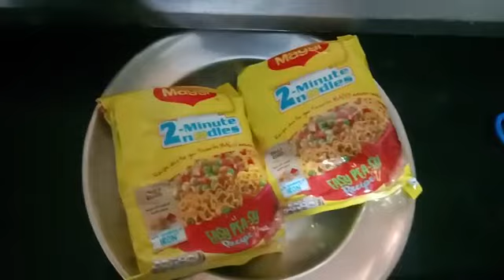😋 சுவையான மேகி நூடுல்ஸ் Yemmy tasty spicy magginoodles shortvideo maggi breakfast padminishine 😋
😋😋🤩👌சுவையான மேகி நூடுல்ஸ் Yemmy tasty spicy vegetable maggi noodles#food maggi cooking breakfast😋